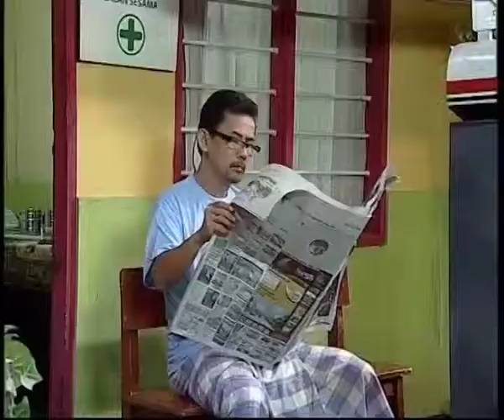Jalan Sesama | Season 02 - Olahraga Pagi Keluarga Pak Bagus